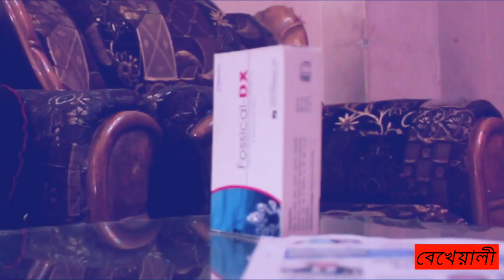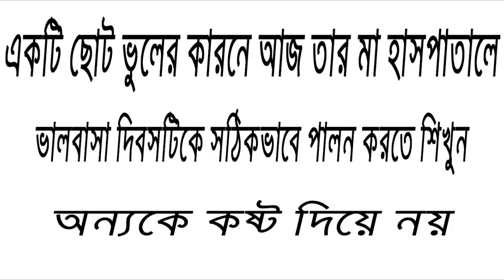Valentine emotional short film. (BEKHEALI)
Present by :BLAZING YOUNGSTERS